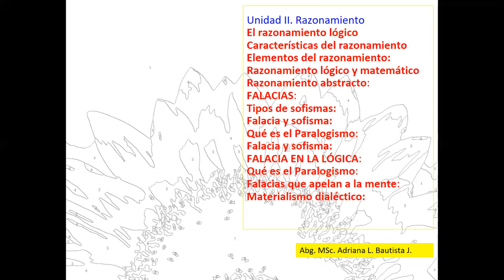Adriana Bautista, MDPP,Argumentción Jurídica,Modulo II